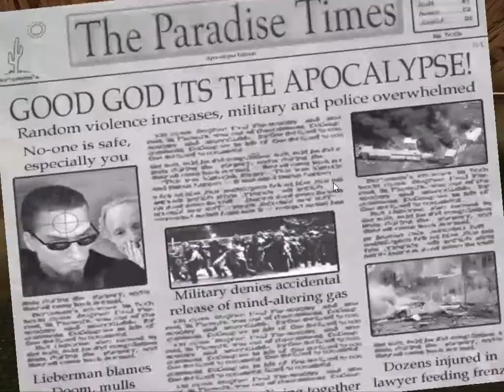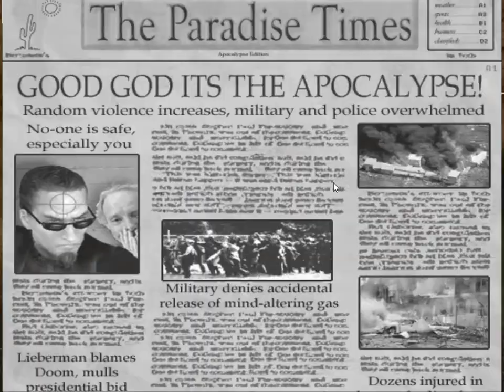POSTAL 2 Enhanced Week in Paradise- FRIDAY PART 2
It's been almost a week since I've uploaded. I'll try to not make that a habit, but getting this last part edited was kinda hard.
Maybe the next vid is L4D2